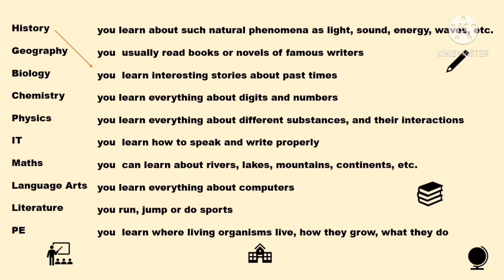School Subjects Vocabulary in English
Англійська мова 6-8 клас

Test Keys:
History​ -- you  learn interesting stories about past times
Geography​ -- you  can learn about rivers, lakes, mountains, continents, etc.
​Biology​ -- ​you  learn where living organisms live, how they grow, what they do
Chemistry​ -- you learn everything about different substances, and their interactions
Physics​ -- you learn about such natural phenomena as light, sound, energy, waves, etc.
IT​ -- you learn everything about computers
Maths​ -- you learn everything about digits and numbers
​Language Art​ -- you  learn how to speak and write properly
Literature ​ -- you  usually read books or novels of famous writers
PE​ -- you run, jump or do sports